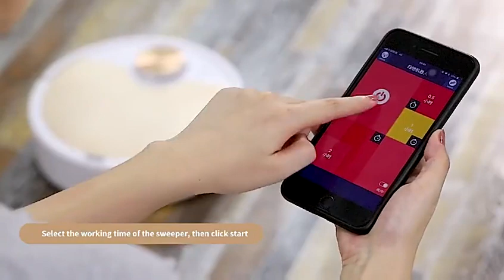SweepKeeper - Best Robot Vacuum Cleaner & Mop Remote Control Intelligent Sweeping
Would you love to get home and have your floor clean and mopped?
SweepKeeper will have it done for you while you are busy. You only have to program it through the app you will have a clean and comfortable home at all times.

Vacuuming and Mopping: Vacuuming and mopping all in one - handle dirt and grime easily. It can mop your home at the same time, removing shoe prints or spilled juice with entirely cleaning. Not recommended using mopping function on carpets.
Schedule Cleaning: By daily schedule cleaning, vacuum cleaner will automatically clean every day and stop automatically when the cleaning is complete. No matter if you are working, shopping, exercising or traveling, vacuum will automatically clean your house and offer you a clean and comfortable home at all times.
120mins Runtime & USB Charging: With ultra-high 2600mah battery, vacuum cleaner will continuously work 120 minutes. Also vacuum robot will automatically notify through app when it is running out of charge.
Suction Boost Technology & Works: Vacuum cleaner could boost its vacuum power to provide more powerful focus cleaning to meet your special cleaning needs. Also available for voice or APP or remote control.
Advanced GYRO Navigation: GYRO navigation technology, 4 cleaning modes(Auto/Zigzag/Edge/Focus) is dedicated to cleaning wood, parquet, tile, laminate floor or a floor with short pile carpets. It can completely clean dirt, dust, hair, pet dander, debris, footprint, mud and provide you with a clean and comfortable home.
Size Information

300*300*70mm

 Packing List

Product manual
Wear-resistant brush
Charger
Velcro
Water-locking mop

No local Pick Ups!

Please Allow 3 to 7 Days for Delivery. Re-Stocking Fees May Apply for Returns.